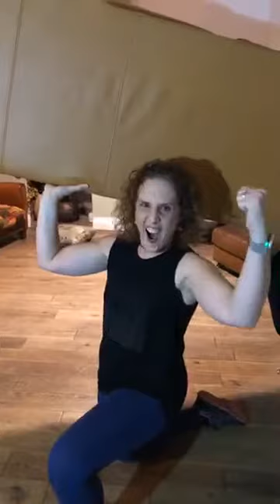DANCE TUTORIAL | Daily Dance | Fun Exercise | Dance for Kids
Daily Facebook Live Dance Party 27/03/2020. Join us every week day for a fun dance party for all the family to join in! Every day we finish with a fun end of the show show. Watch till the end!